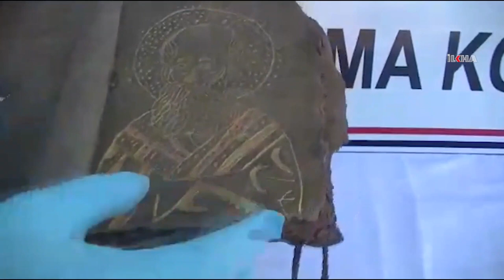800 Yıllık İncil'de Kodlu İsim.. MaşaAllah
800 yıllık olduğu değerlendirilen ceylan derisi üzerine altın yazmalı, 15 yaprak ve 30 sayfadan oluşan 1 adet İncil ile 1 adet deri üzerine İbranice işlemeli ferman bulundu. 14 Eylül 2019